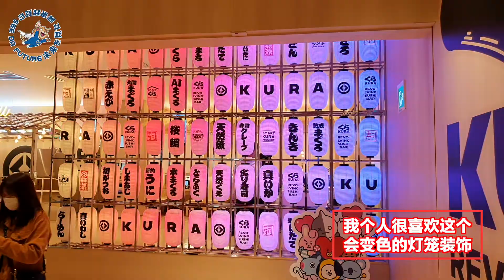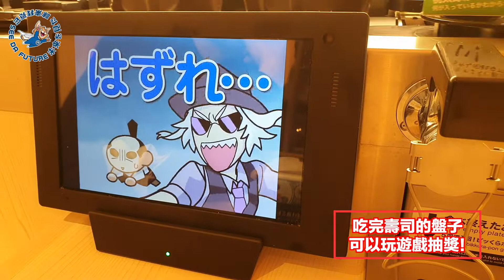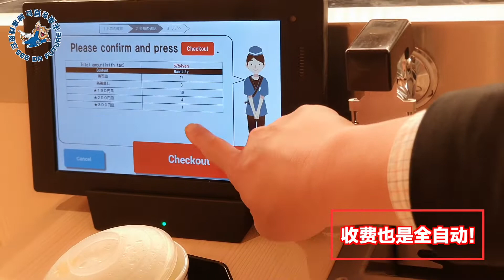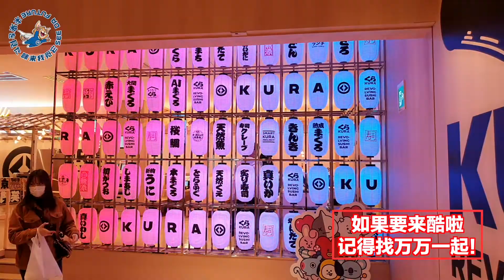日本年轻人吃什么寿司？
“酷啦寿司”是近几年在日本被年轻人喜欢的寿司品牌！也是我前阵子打工过的店！